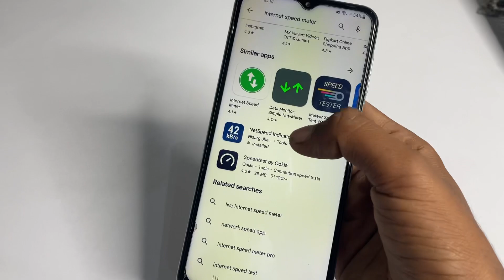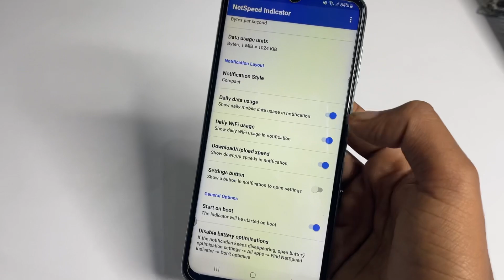Samsung F04 daily data used settings | internet speed meter kaise lagya Samsung f04 me